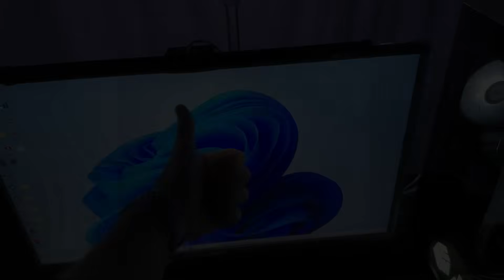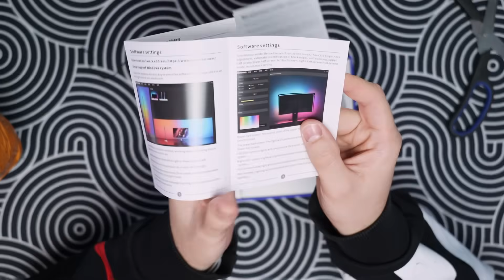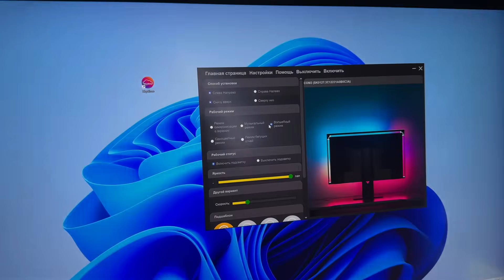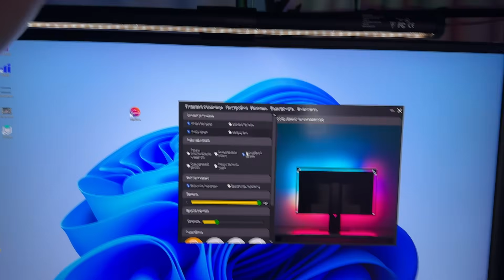🔥 ТОП ДЕВАЙСЫ на РАСПРОДАЖЕ 11.11! ТОП игровая мышь + ТОКИ механическая клавиатура с Aliexpress!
● Друзья, в этом видео я вам расскажу о топовых новинках! Это новые игровые девайсы 2024 / 2025! Это лучшие бюджетные игровые девайсы, которые можно купить на распродаже! Сегодня посмотрим на крутую игровую мышь от Ajazz - Ajazz AJ159 Apex, а также посмотрим на новые клавиатуры от Epomaker - Epomaker RT65 и RT80. Также заказал крутой светильник на монитор и Ambilight подсветку для монитора! Будет интересно!

Dear partners and colleagues, be careful! I have only one mail for cooperation! It is listed above
All other contacts are scam and deception!